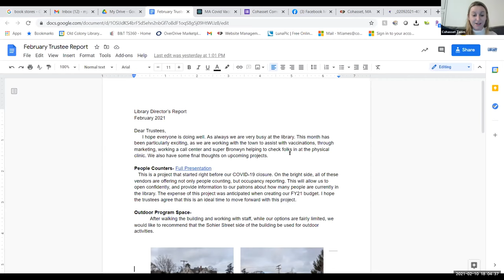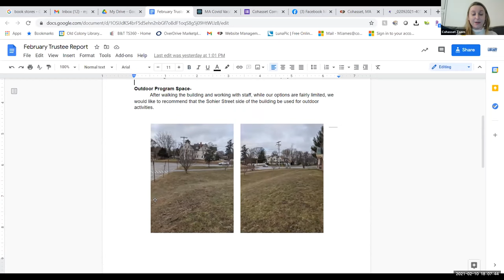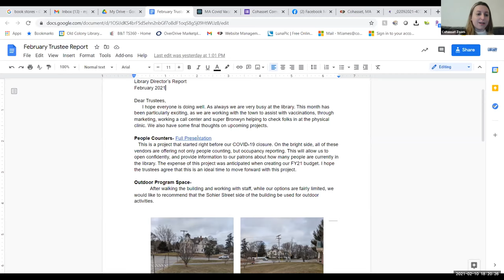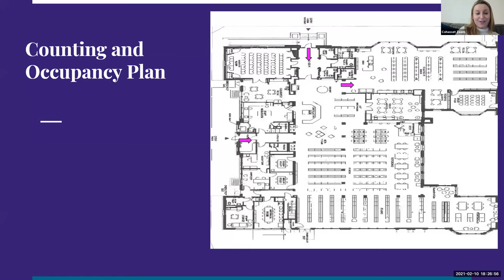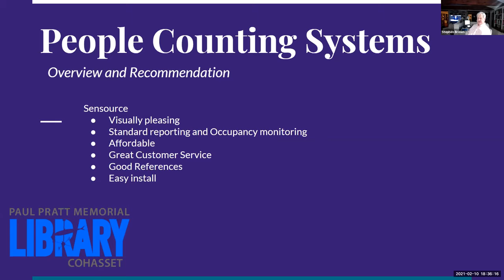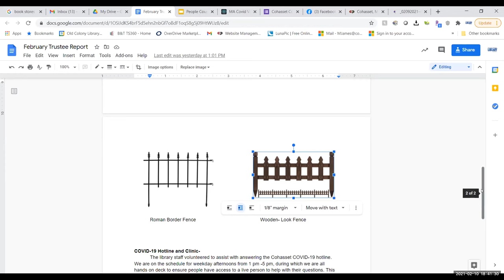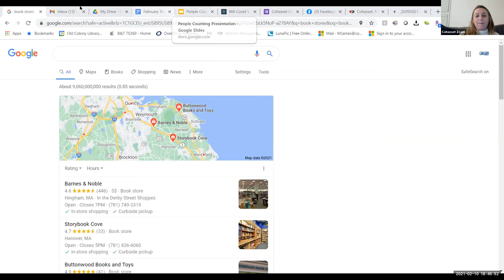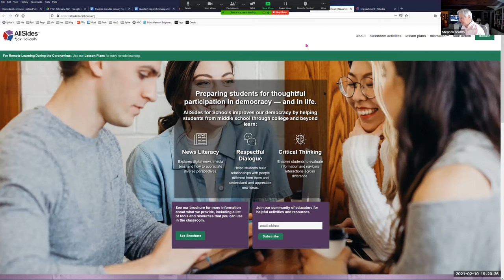Library Board of Trustees Meeting 2 10 2021